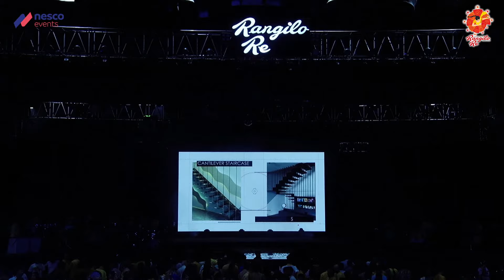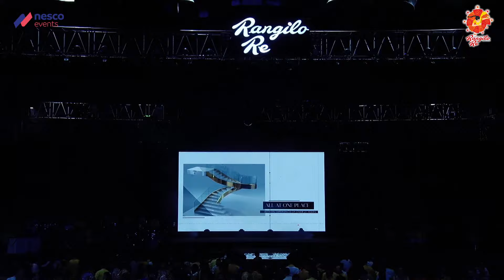Rangilo Re | Parthiv Gohil - Navratri Festival - Nesco Event | 2023 | Day 5